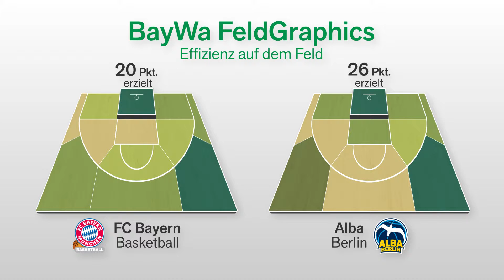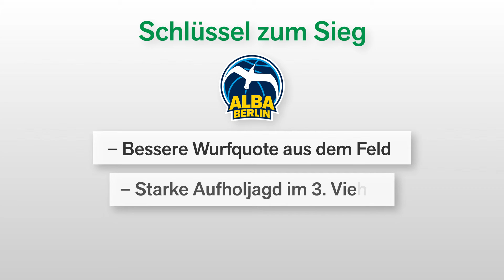Statistikvideo Beko BBL TOP Four Pokalfinale in München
Effizienz ist der Schlüssel zum Erfolg. Das gilt bei den Basketballern des FC Bayern München ebenso wie bei der BayWa. Im Finale des BEKO BBL TOP FOUR 2016 erwies sich ALBA Berlin jedoch als die effizientere Mannschaft und durfte nach Spielende den deutschen Basketballpokal in die Höhe stemmen. Die wichtigsten Statistiken zu diesem Herzschlag-Finale hat die BayWa in einem animierten Statistikvideo auf innovative Art und Weise aufbereitet. Viel Spaß!